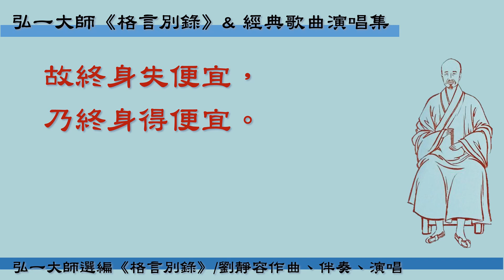【微妙音】12.佔便宜/弘一大師《格言別錄》& 經典歌曲演唱集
【微妙音】CD專輯/包含-弘一大師《格言別錄》& 經典歌曲演唱集(共26首)
《格言別錄》由劉靜容老師作曲、鋼琴伴奏、演唱。

弘一大師/李叔同的音樂才華簡介：
弘一大師/李叔同(1880~1942)的音樂才華，包括作詞、作曲、演奏等方面，其在音樂方面的成就有：(1)擅長以西洋民謠曲風填上富有人生意味的詞意；(2)率先以五線譜作曲、填詞；(3)提昇國內音樂教育等等。李叔同年少時期，即具備了中國傳統音樂與西洋音樂的基礎。童年時，家中就有鋼琴，並也喜好戲曲藝術，因此中西藝術的交流，早在他年少的心靈中，心領神會了。出家後，除了書法之外，就極少創作其他的藝術項目，但他的音樂實力與成就，並不因疏離而轉弱，如其作曲、並由太虛大師作詞的〈三寶歌〉，即甚享美譽，流傳至今，啟發無數學佛人的悲智心靈。

劉靜容老師簡介：
中國文化大學音樂系西樂組畢業，主修聲樂，副修鋼琴；另師事新竹教育大學駱正榮教授，學習和聲作曲。曾任恆毅中學音樂教師、山葉兒童音樂班講師，並擔任多處佛教合唱團的指揮，致力於佛教歌曲的創作以及佛教音樂的推廣，並曾帶領淨覺合唱團至海內外獻唱，頗受好評。受本會秘書廖碧婷居士之邀，擔任弘一演音合唱團指導老師，並特別為弘一大師編選的《格言別錄》發心譜曲，完成十八首的佳績。

【微妙音】CD專輯發行：
弘一大師紀念學會/CD結緣隨喜
(1)可於學會臉書留言訊息：姓名、地址、電話及CD數量；
(3)或於上班時間來電或親臨學會了解。感恩！
電話：（02）23410823 廖秘書
時間：週二至週六，下午一點至晚上八點。
地點：台北市羅斯福路二段41號12樓之二
交通：捷運古亭站6號出口右轉僑泰大樓